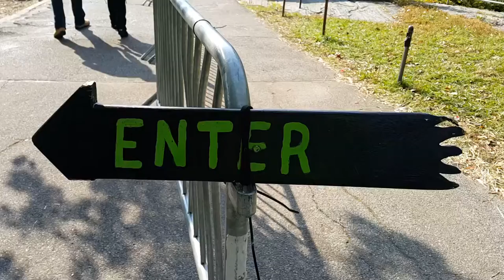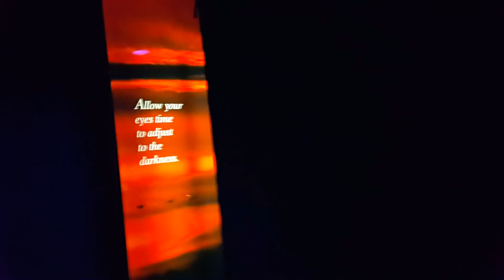Video#1633 Bronx Zoo Halloween Haunted House 2016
Enter at your own risk